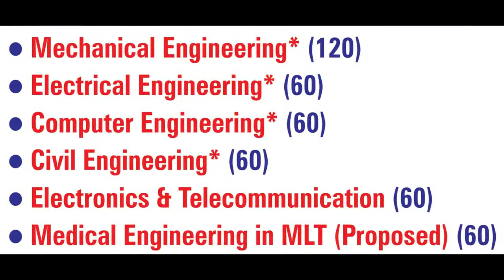SGM Polytechnic Mahagaon Dist-Kolhapur